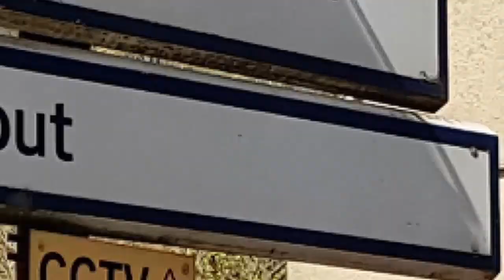Thomas Walker | Tamil Nadu Missionary Biography | LTN Ministries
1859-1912. Anglican missionary to South India. “Walker of Tinnevelly” (Tirunelveli) was born at Matlock Bath, Derbyshire; educated at St. John's College, Cambridge; ordained in 1882; and sent by the Church Missionary Society to Tinnevelly in 1885. Apart from his evangelism and his Bible teaching in the Tamil field, he was noted for preaching at conventions (on Keswick lines), particularly at hill stations, and he exerted considerable influence among the reformed section of the Syrian Orthodox Church (newly gathered into the Mar Thoma Church*) by preaching tours in Kerala at the Syrians' invitation, and especially at the Maramon Convention. He was associated closely also with the work of Amy Carmichael* of Dohnavur, who wrote his biography.

ABOUT US